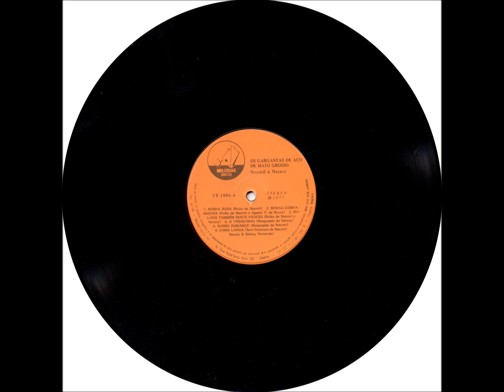Polca - A2 - Minha Companheira - Neomil - Neomil e Naracy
Neomil e Naracy - Os Gargantas de Aço de Mato Grosso LP - 1977 - Dupla Vocal Masculina Tradicional